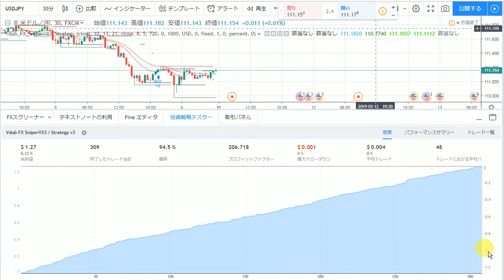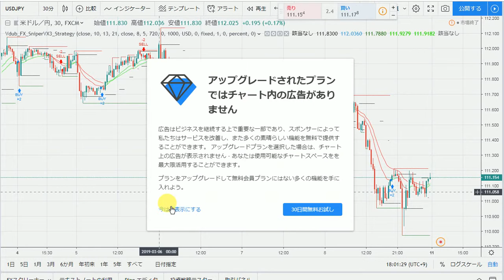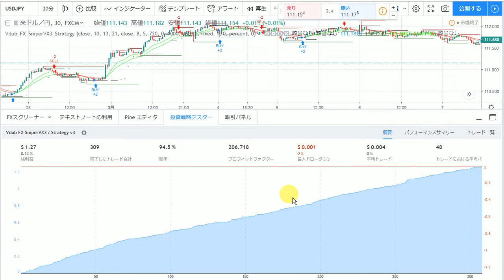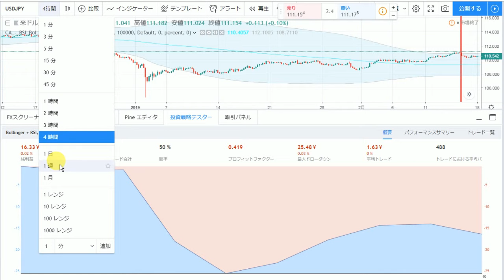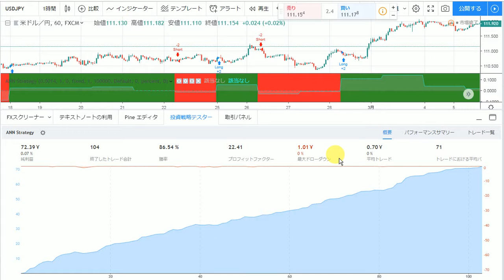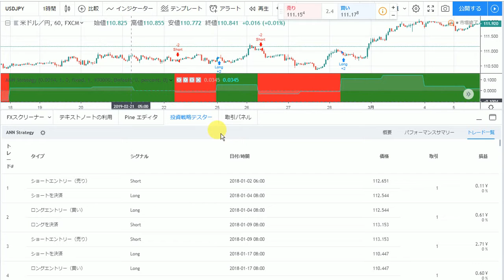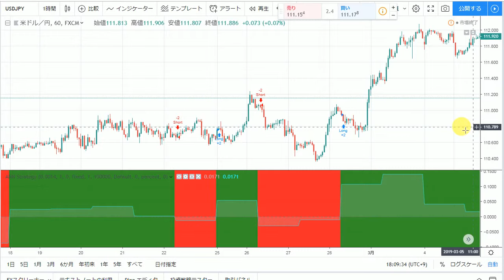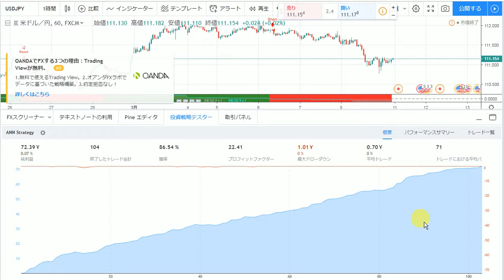2016年にズルトレーダで世界1位のバイナリーオプションのスペシャリストで１億円近く投資していたが現在苦戦中。ＦＸ